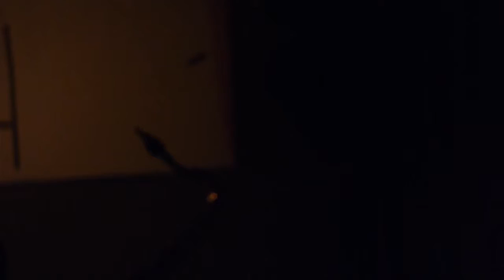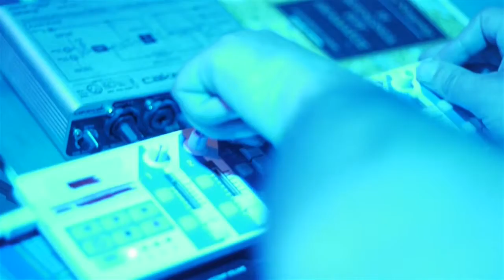John Zorn’s Cobra @Polytechno, Corfu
A "guerrilla" live performance of John Zorn's game piece Cobra
by the Center Of Research and Propagation Of Music Intrigue

interacting:
Giorgos Stenos Frantzios, Manthos Karras, Fotini Diakaki, Nikos Anastasiou, Spyros Mitsoulis, Niki Krasaki, Giorgos Stavridis, Nikos Antonopoulos, Alexandros Aggelakis, Giorgos Mizithras, Rezarta Krougia

Shot&edited by Grigoris Panopoulos
Polytechno venue, Corfu-Greece, April 2013